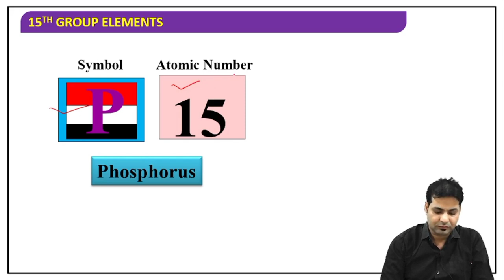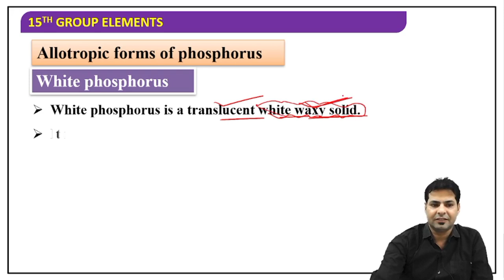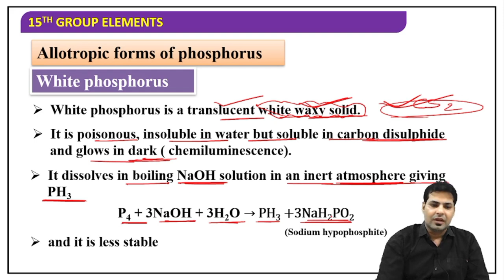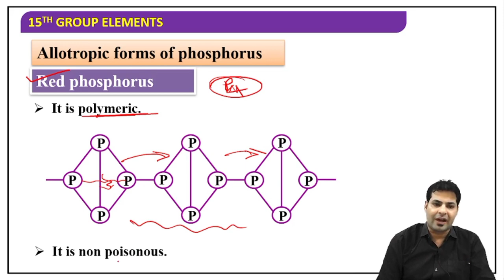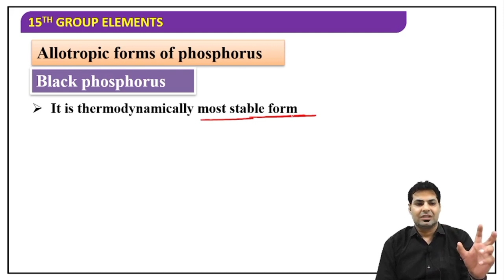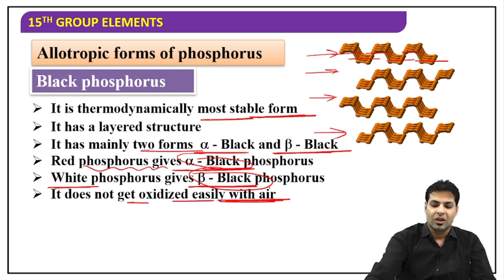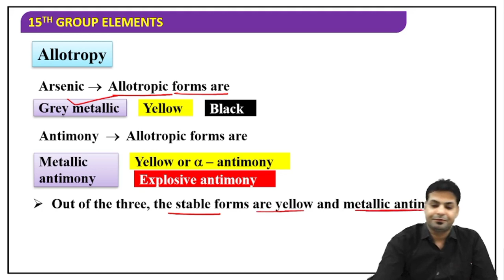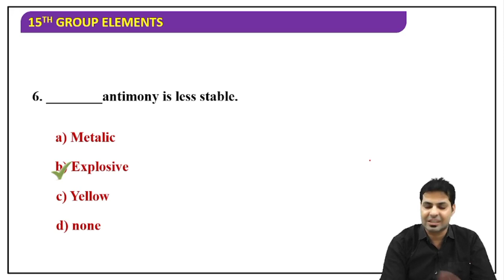P- BLOCK ELEMENTS || 15th GROUP ELEMENTS || PHOSPHORUS & ALLOTROPES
P- block elements || 15 group elements || phosphorus & ALLOTROPES